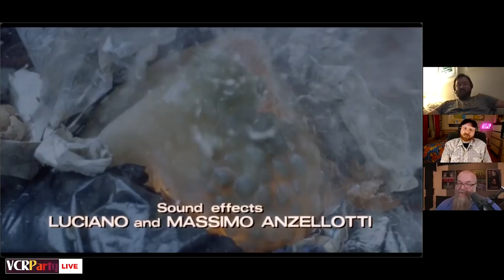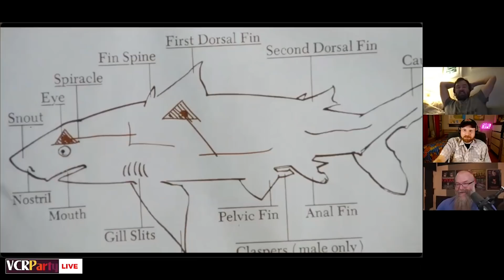VCR Party - Halloween with The Horror Geek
Buona Festa di Halloween! That's Happy Halloween in Italian, and on this special night, Joe and Nick welcome Mike Bracken (aka The Horror Geek) to show off clips from three Italian rip-offs of American horror movies. Grab some fried chicken and french fries and enjoy!